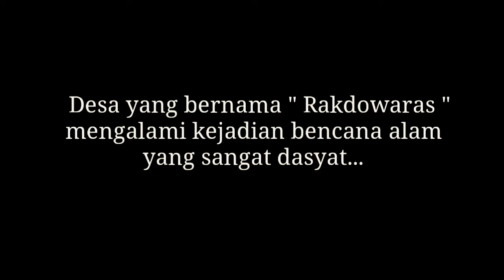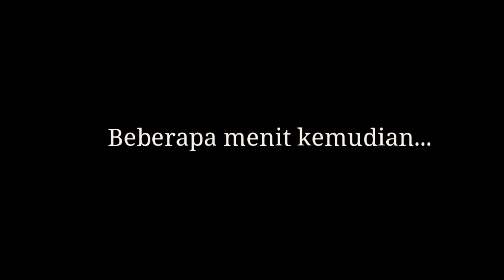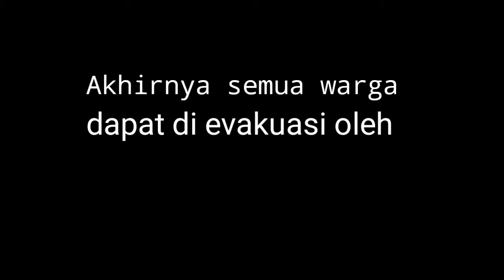short film "RELAWAN MUDA SKENDAP"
hy guys udh lama gk bikin video kali ini gw share video dari temen gw dan video kali ini merupakan film pendek dari ekstrakulikuler PMR SMK NEGERI KARANGDADAP.

OKE GK USAH LAMA" LANGSUNG AJA TONTON VIDEONYA SAMPAI SELESAI

GRATISSS.